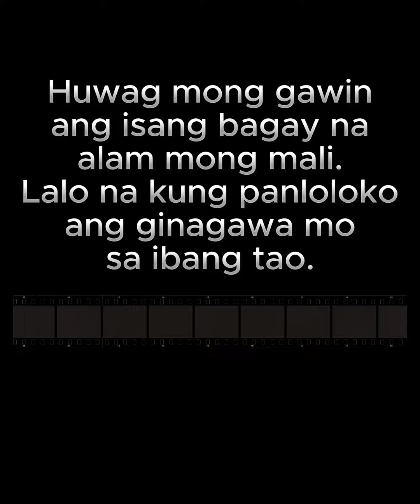KASAMBAHAY, NAGPANGGAP NA ASAWA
TBON Productions AUH